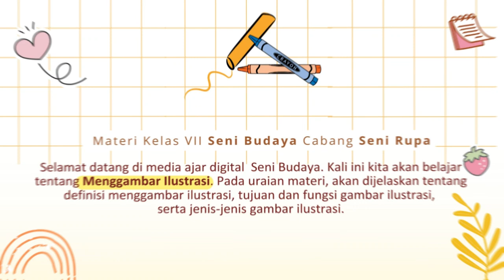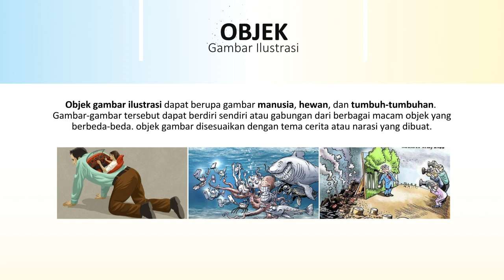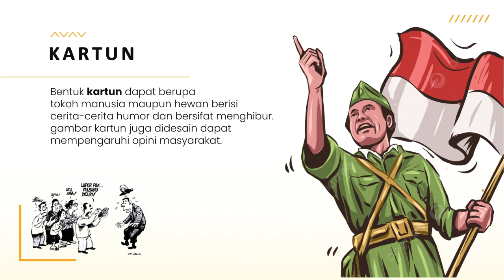Menggambar Ilustrasi Seni Rupa Kelas 8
Video-video yang berisi tentang seni dan pendidikan seni serta pembelajaran seni budaya